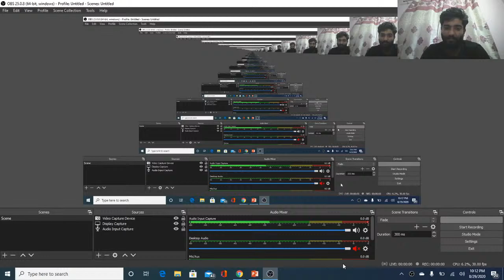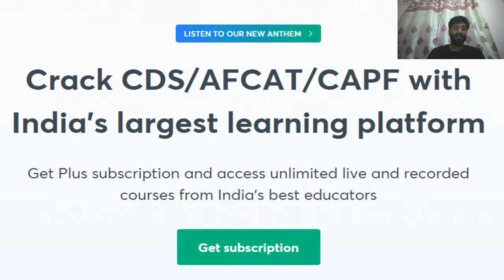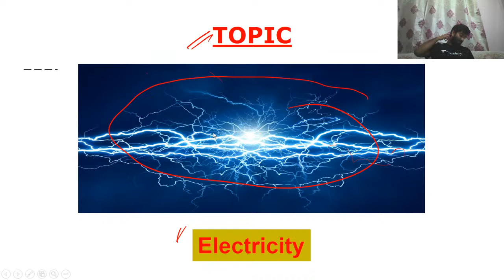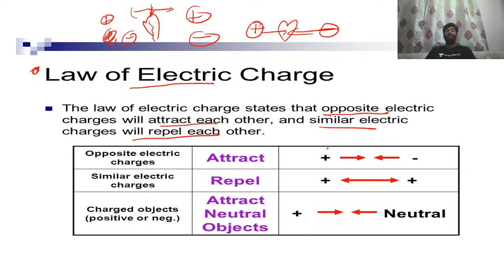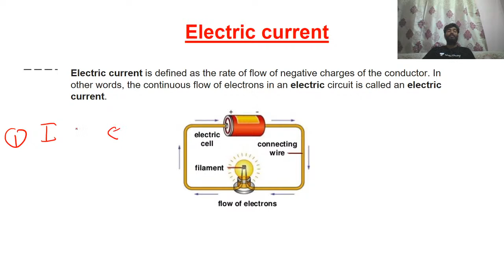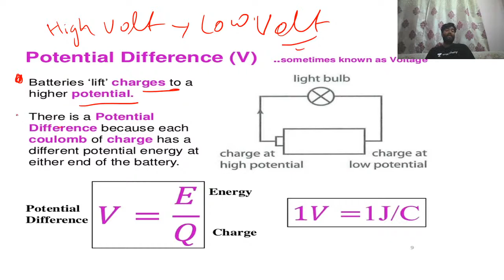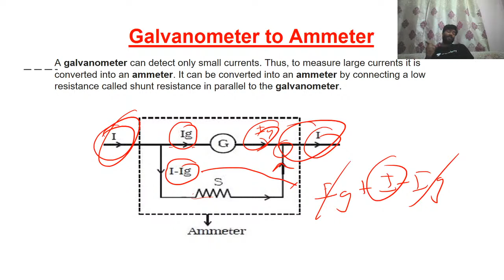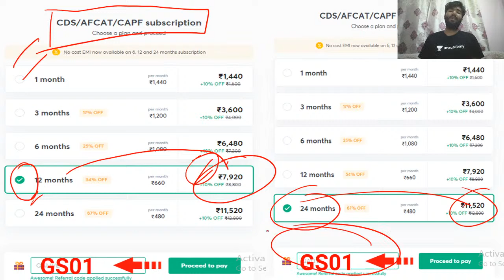Electricity | Lecture -1 | Physics | General Science | Gaurav Singh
This is the strategic plan to crack UPSC CDS/CAPF exam 2020. In this series, our expert, Gaurav Singh will discuss the  Electricity  And other rules with their numerical.
 This video is essential for UPSC/Defence exams 2020/2021.

Gaurav Singh and more top educators are teaching live on Unacademy.

Unacademy Subscription Benefits:
1. Learn from your favorite teacher
2. Dedicated DOUBT sessions
3. One Subscription, Unlimited Access
4. Real-time interaction with Teachers
 5. You can ask doubts in the live class
 6. Limited students
7. Download the videos & watch offline